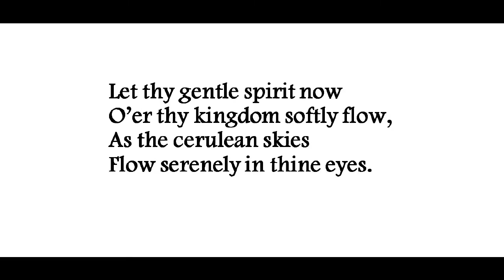"Youth and Beauty," by Al Akhtal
poem--by Al Akhtal, 7th century poet from Mesopotamia/Syrian desert. Images from wikimedia commons, grateful acknowledgement. Music is from "The Ineffable," by TyCyPhy, free mp3 download, lastfm.com, grateful acknowledgement. Thanks to nula via Twitter.